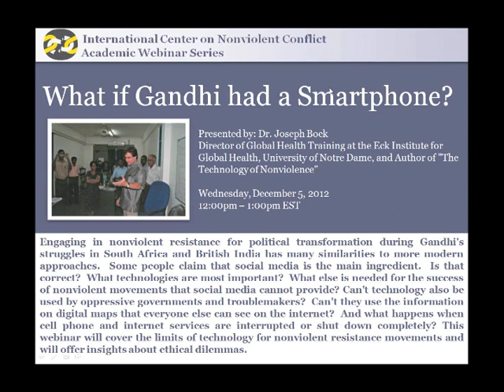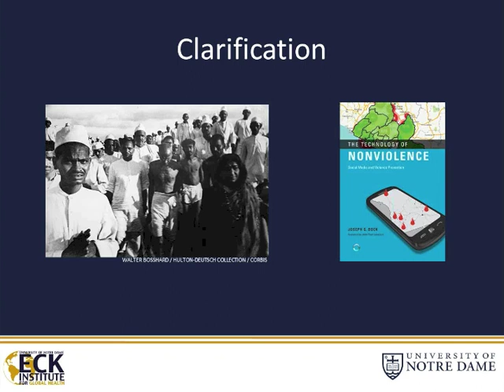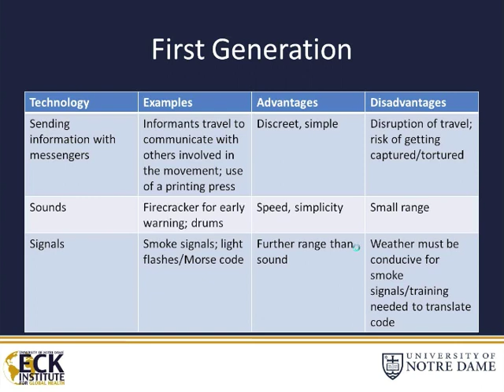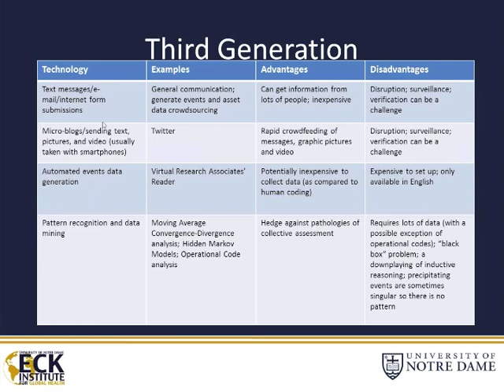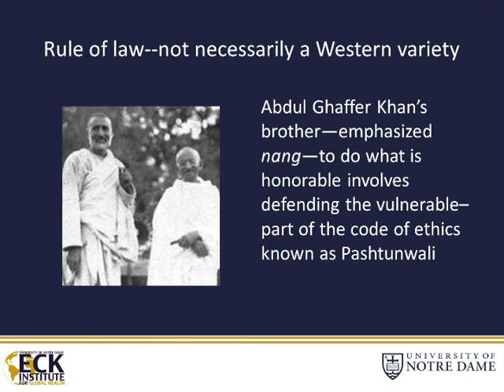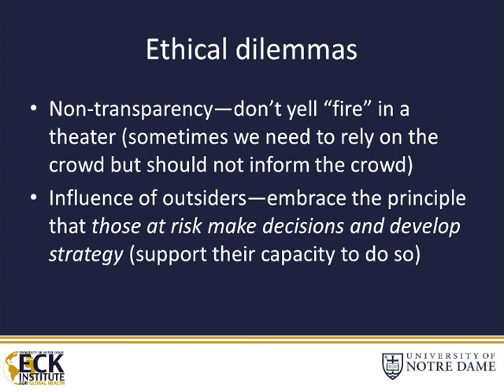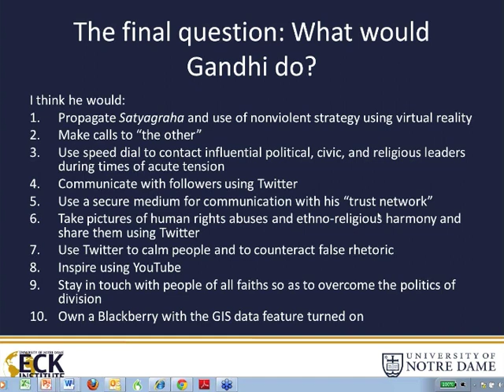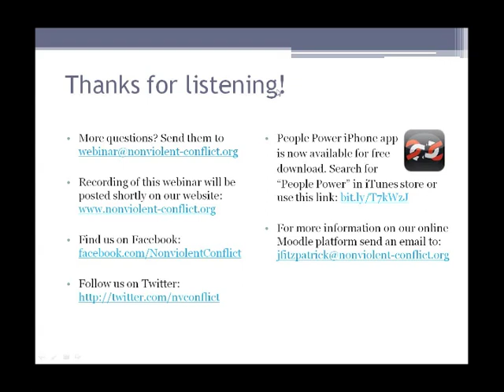Dr. Joseph Bock - What if Gandhi had a Smartphone?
Presented by: Dr. Joseph Bock
Director of Global Health Training at the Eck Institute for Global Health, University of Notre Dame, and Author of "The Technology of Nonviolence"

Engaging in nonviolent resistance for political transformation during Gandhi's struggles in South Africa and British India has many similarities to more modern approaches.  Some people claim that social media is the main ingredient.  Is that correct?  What technologies are most important?  What else is needed for the success of nonviolent movements that social media cannot provide? Can't technology also be used by oppressive governments and troublemakers?  Can't they use the information on digital maps that everyone else can see on the internet?  And what happens when cell phone and internet services are interrupted or shut down completely?

This webinar will cover the limits of technology for nonviolent resistance movements and will offer insights about ethical dilemmas..